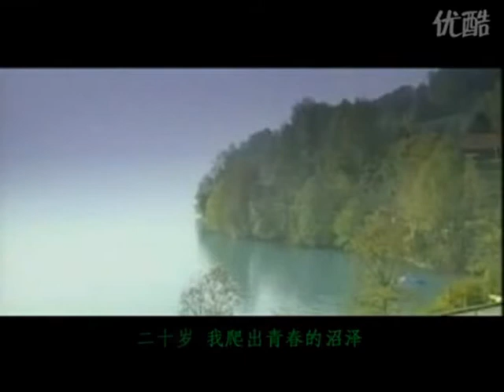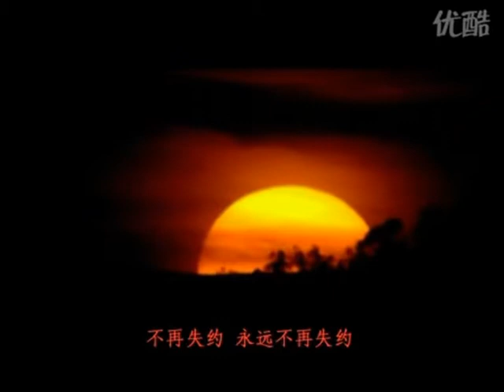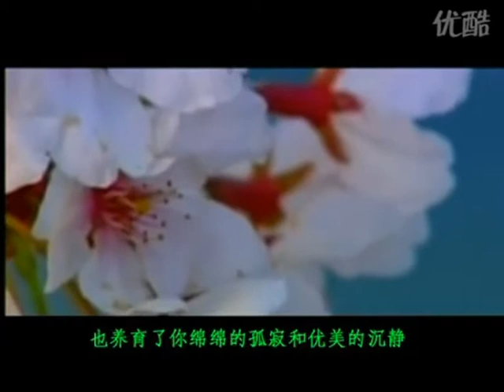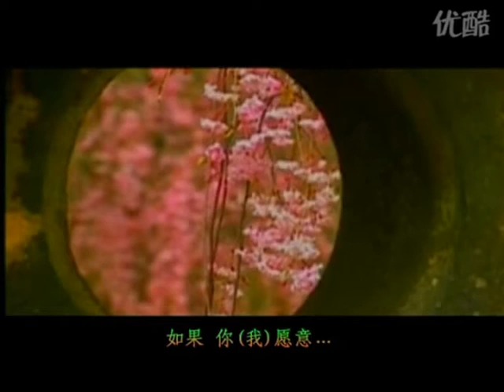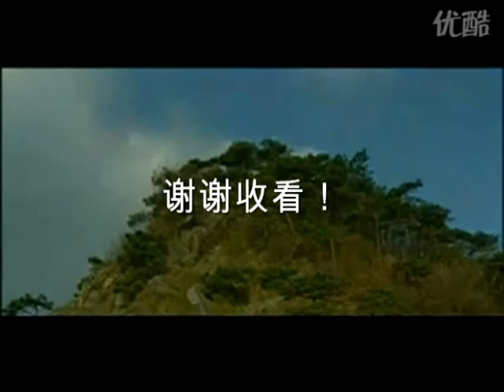四月的纪念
朗诵：岁月如风 / 韵依依